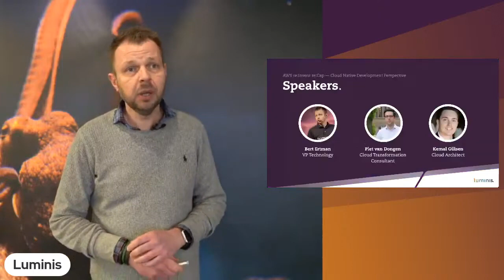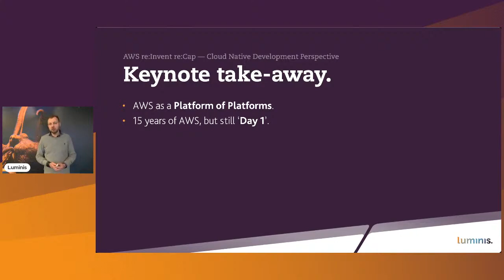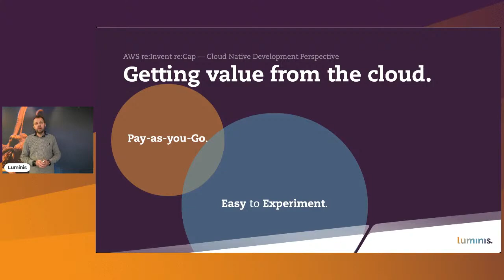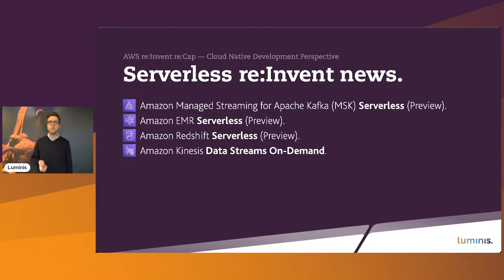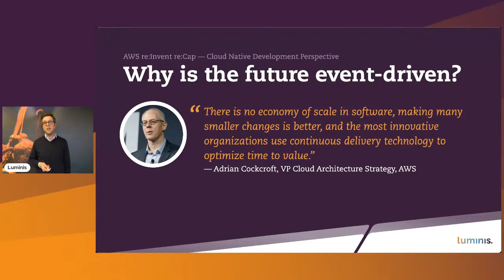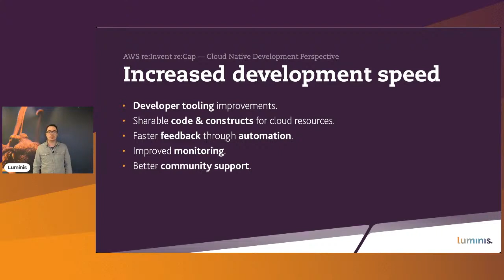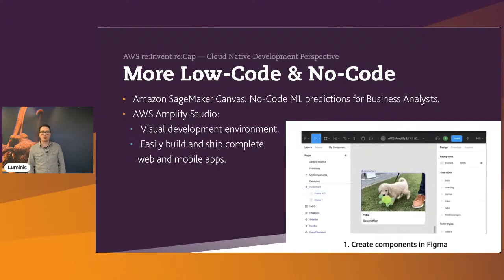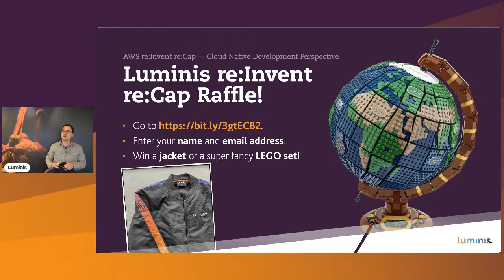AWS re:Invent re:Cap — Cloud Native Development Perspective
Cloud technology has become an indispensable part of the toolbox of the modern developer and will increase its impact on every developer’s way of working for years to come. Join us online to learn how the evolution of AWS can give you the engineering edge as Cloud technology reinvents the field of software development. Piet van Dongen, Bert Ertman and Kemal Gulsen share their perspectives in this re:Invent re:Cap.